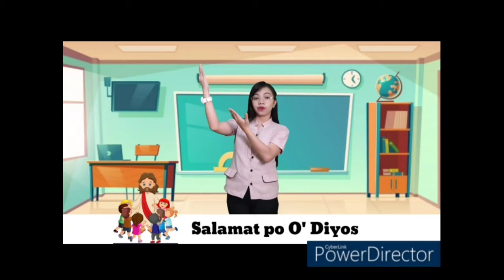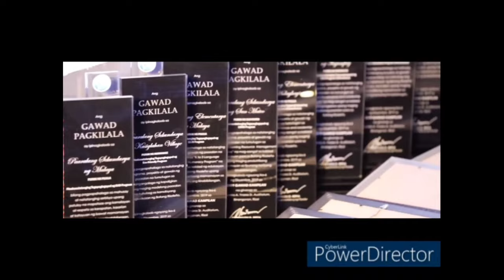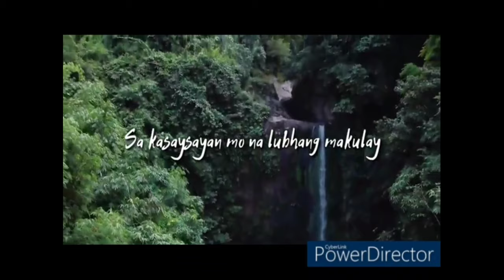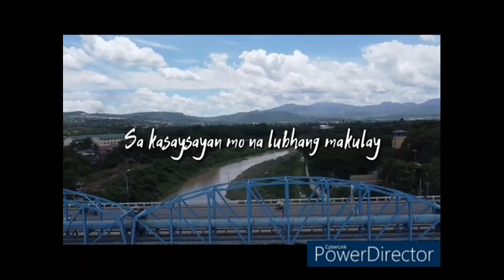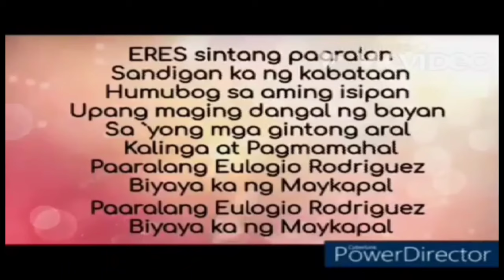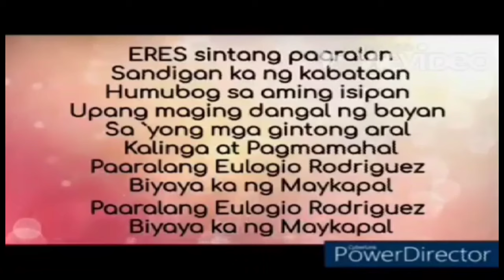Moving Up Ceremony 2020-2021